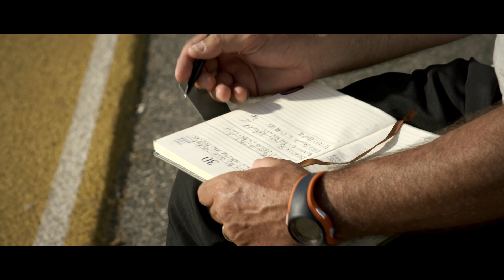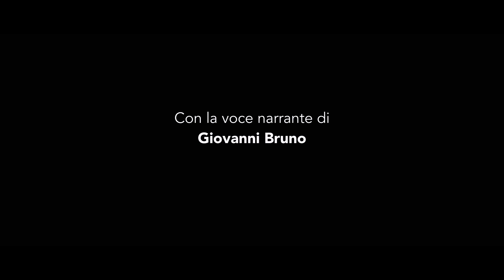Pezzi d'Ambra - Lezioni di Atletica, lezioni di Vita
“Le cose *normali* sono quelle belle: una corsetta, sentirsi bene, un momento di quiete”.

In occasione della *Giornata* *Mondiale* *delle* *Persone* *con* *Disabilità* , DMTC Sport lancia _Pezzi_ _d’Ambra_ .
Il video descrive una *normale* giornata di allenamento di *Ambra* *Sabatini* , atleta paralimpica, medaglia d’oro nei 100 metri piani ai Giochi di Tokyo 2020, insieme con i compagni di squadra Ilaria Verderio e Nicolas Artuso, e l’amichevole partecipazione dell’allenatore Pasquale Porcelluzzi.

Vedere Ambra correre, vederla compiere esercizi propedeutici alla sua disciplina e vederla competere fa completamente dimenticare il suo *arto* *artificiale* , lasciando spazio alla semplice e armoniosa meraviglia di una grande atleta in azione.

Qui risiede tutta la potenza narrativa della sua storia e del suo esempio: nella capacità di azzerare le distanze e di promuovere uno spazio comune, in cui lo *sport* *è* *di* *tutti* , e in cui l’esperienza individuale non dipende da alcuna condizione di partenza.

Pasquale Porcelluzzi
Ilaria Verderio
Nicolas Artuso

Con la voce narrante di
Giovanni Bruno

Da un’idea di Alfio Giomi
in collaborazione con
FFGG e Atletica Grosseto Banca Tema